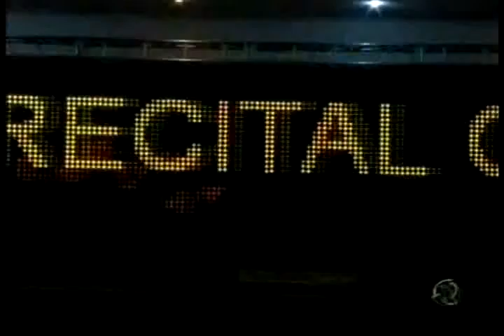Gazeta Digital Recital arrecada brinquedos para o Natal da Solidariedade